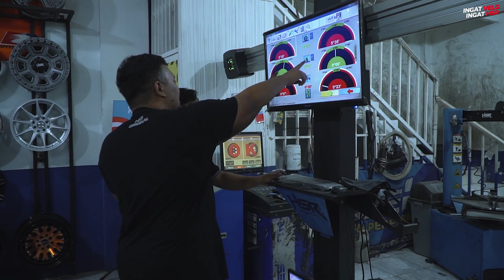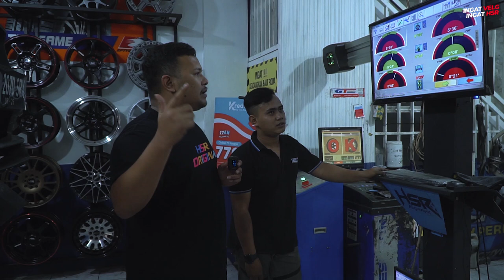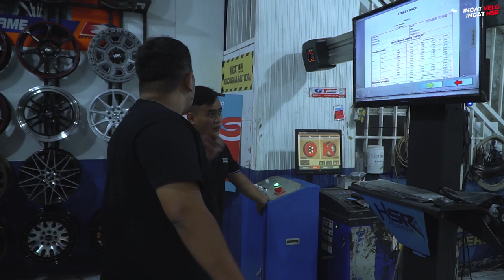Kenapa Harus Spooring? Ini Dia Penyebabnya!